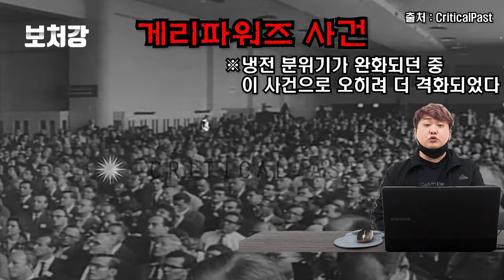북한이 SR-71을 요격하다! - 서해 상공 SR-71 요격사건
영상 출처

GMAP AVIATION PHOTO & VIDEOS

galbaldy

footage berlin - rbb media

Slavian

CriticalPast

yolkhere

Blackbird101

Joseph David Gutiérrez

World Military

Dan Frantz

방앗간 비둘기

aminiranform

DCS Chopsticks

F104G826

채널A 뉴스